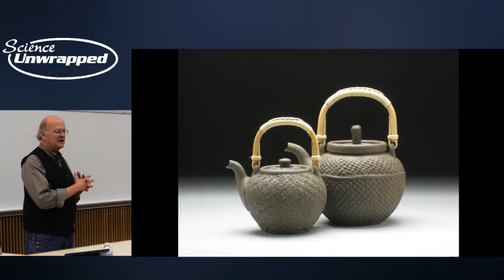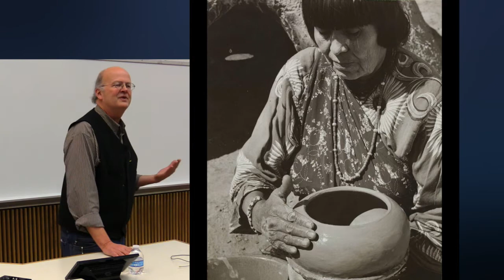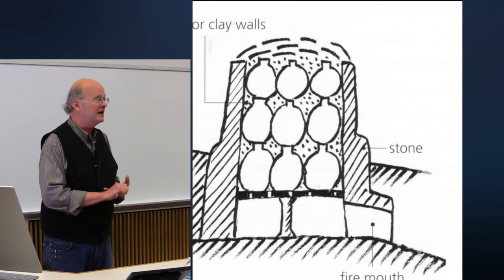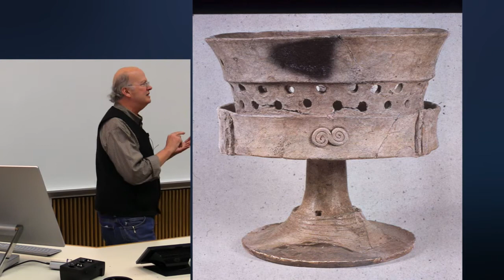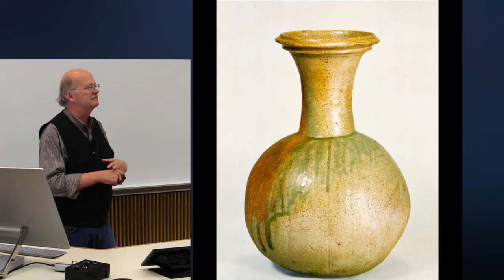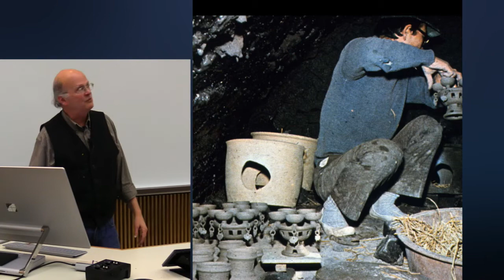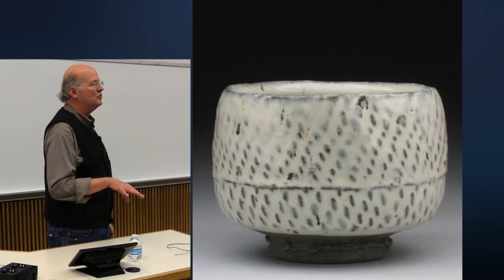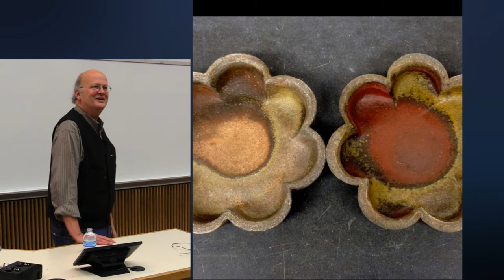Science Unwrapped: The Evolution of Technology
Objects, tools and machines we use every day emerged from a fusion of technology and artistic design. But how does this process take place and how does it influence our lives?  Utah State University ceramicist John Neely explored these questions at USU’s Science Unwrapped public outreach program Friday, Feb. 23, 2018.

Science Unwrapped is the Utah State University College of Science’s public science outreach program. During the school year, Science Unwrapped hosts monthly gatherings featuring a science lecture, following by hands-on learning activities and refreshments.